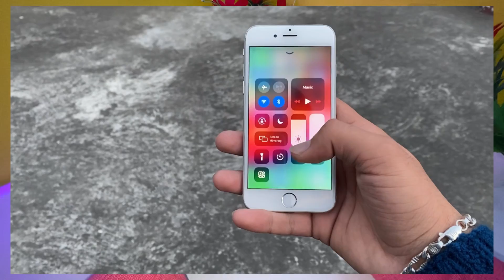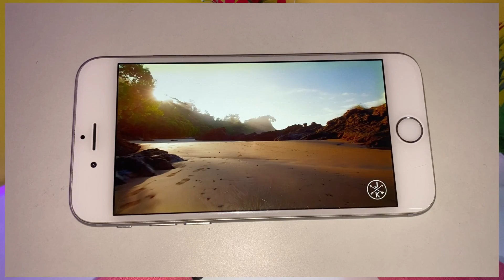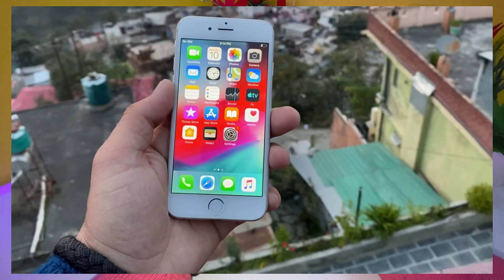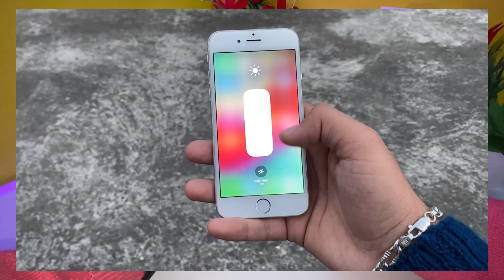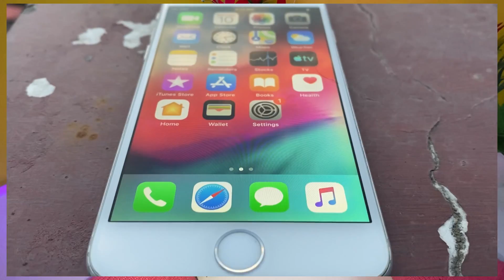iPhone 6 in 2023⚡️full review of iPhone6 in 2023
iPhone 6 in 2023⚡️Full detail review of iPhone 6 in 2023

Related topic
iPhone 6in 2023
iphone6 in 2023
iPhone6
Best iPhone under 20k iPhone x
iphone xs in 2022
iPhone xr in 2022 iPhone x
iPhone xr vs iPhone x
iPhone x vs iphone xs
iPhone 5s iPhone xs iPhone x iPhone 7plus iPhone 8 iPhone Xr
iPhone 5s in 2022
iPhone 7plus in 2022
iPhone 6s in 2022
iPhone Xr in 2022
Best Budget iPhone in 2022
Best Budget iPhone India
Best iPhone to buy in 2022
Best iPhone under 20k
Which iPhone to buy in 2022
Which iPhone should we buy in 2022
Which iPhone Should you buy iPhone buying guide in 2022
Best iPhone to Buy under 20k